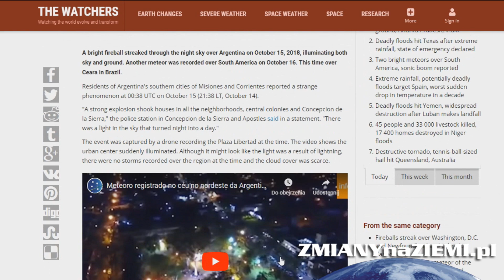Mieszkańcy Argentyny przerażeni po silnej eksplozji meteoru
Kilka dni temu, mieszkańcy północno-wschodniej Argentyny obserwowali upadek meteoru. Zjawisku towarzyszyły intensywne światła i bardzo silny huk.